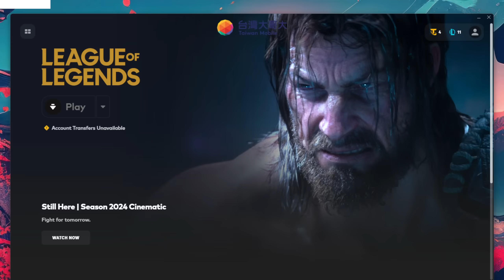Guide to Challenger: Beating Scaling Champs in Late Game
⇩ More Information ⇩

// VIEWER SUPPORT
Special thanks to Henry, Cyber XY, Tareyus and all River Shens for supporting the channel! Channel memberships allow you to support me and also receive various perks. If you're interested, click the Join-button for more details.